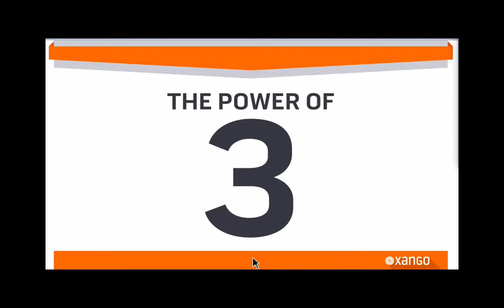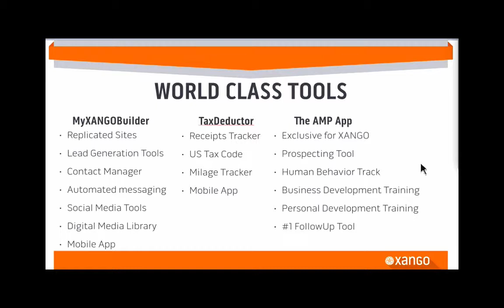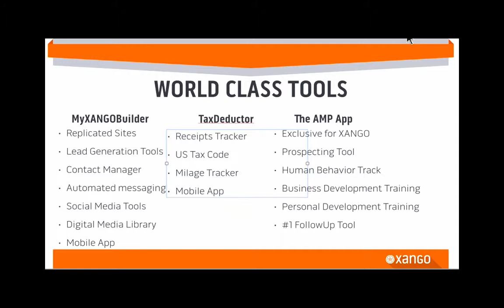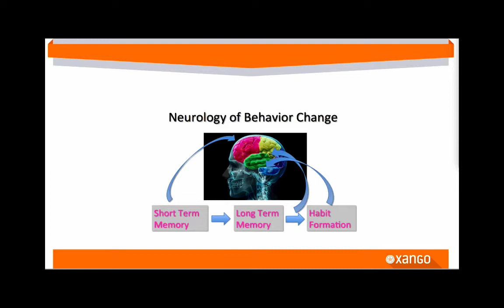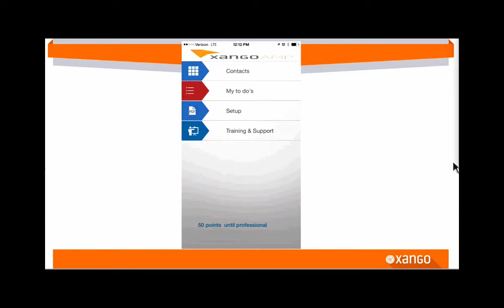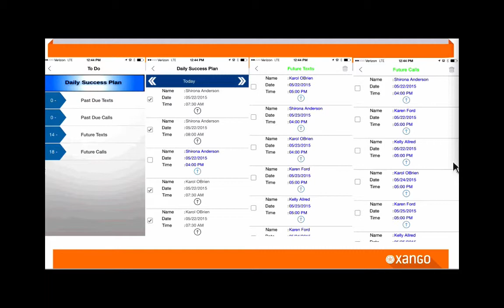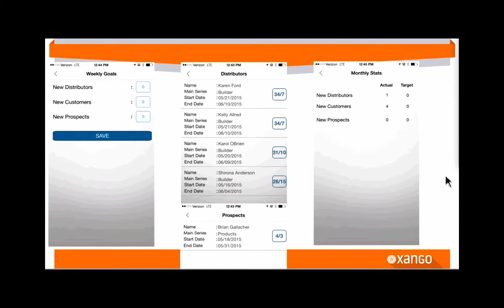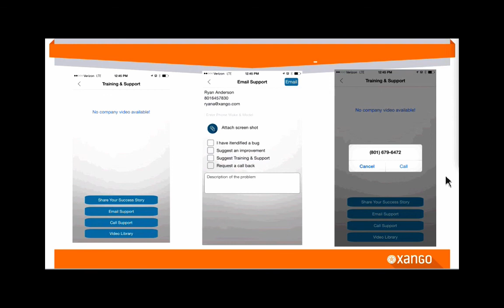Ryan Anderson trains on the new XANGO AMP App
XU Workshop recorded May 23 2015.